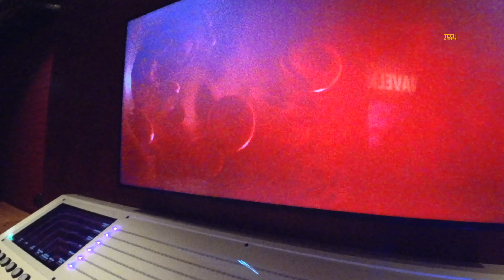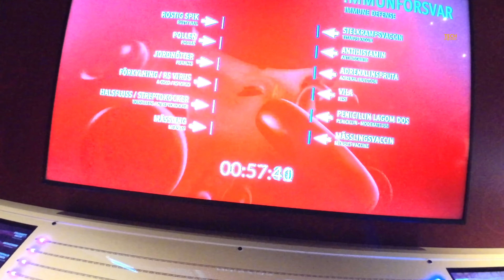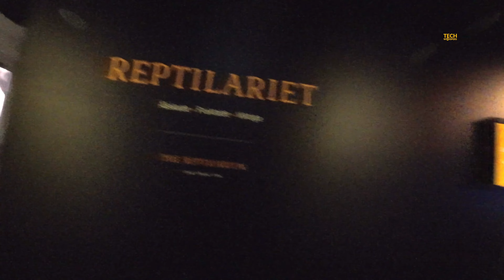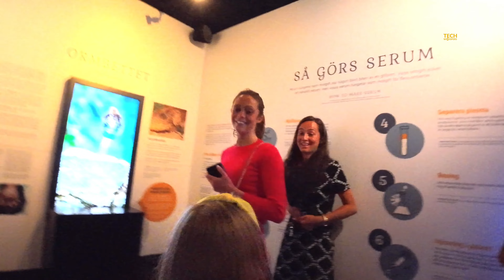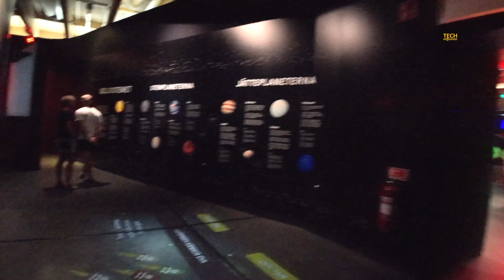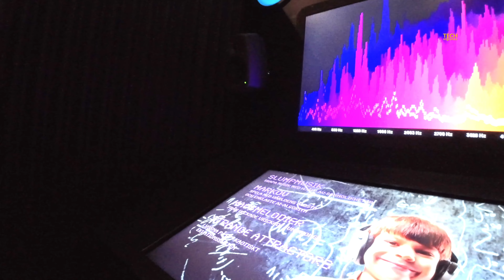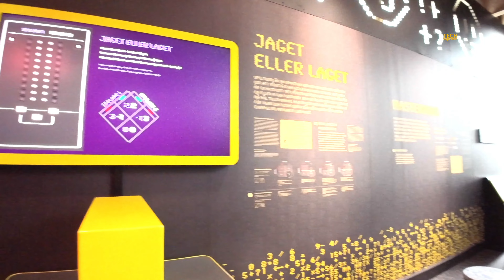universeum gothenburg, Sweden